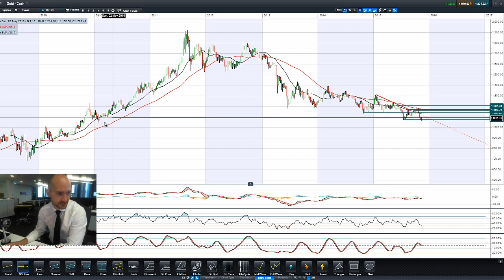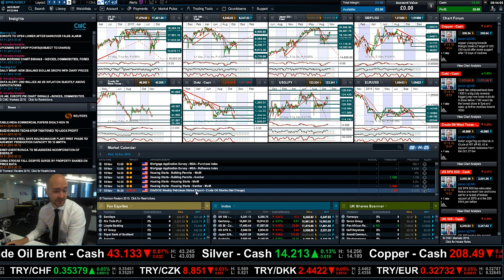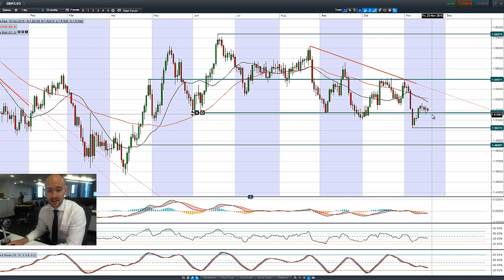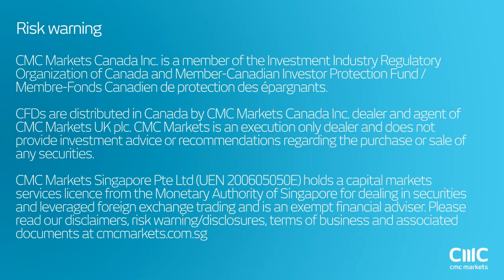What markets have been the most affected by the latest raft of terror alerts? CMC Markets 18th Nov